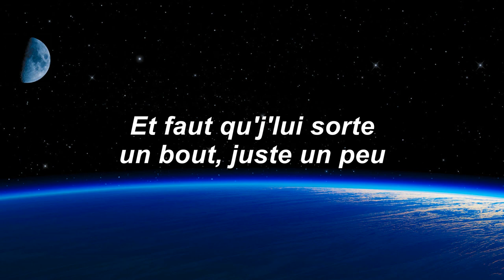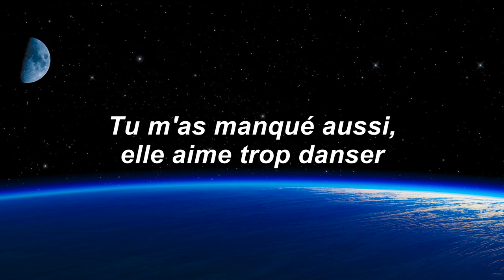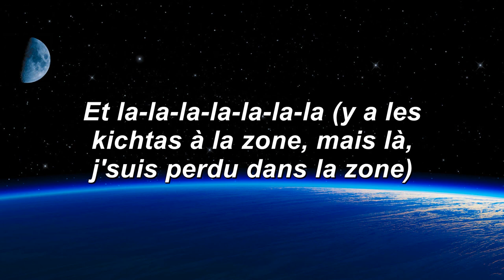Doudou - Koba LaD feat. Naps ( Paroles/Lyrics )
Paroles/Lyrics:
[Intro : Naps & Koba LaD]
Noxious
Okay, okay
Ouh
HRNN to the top, man!
N.A.P.S (La-la-la-la-la-la), Koba LaD
Des fois, c'est la merde mais faut qu'j'assume, j'peux rien y faire
Cartel : volume 2
Han
Okay (La-la-la-la-la-la)

[Couplet 1 : Koba LaD & Naps]
Des fois, c'est trop la merde mais faut qu'j'assume, j'peux rien y faire (J'peux rien y faire)
Matinal, pas pour la school mais pour le four (Mais pour le four)
Toi, tu m'verras pas sur l'R mais tout ça, c'est mes affaires (C'est mes affaires)
Ça bosse, ça bosse, trop d'rayures sur la feuille de compte (Han)
Et faut qu'j'lui sorte un bout (Un bout), juste un peu (Un peu)
Pochton d'bеuh gé-char comme son boule (Son cul)
J'dois descеndre voir Naps, AR en bas (Han)
C'est l'bon vieux mais j'le fous dans la cave (Okay)

[Pré-refrain : Naps & Koba LaD]
C'est bizarre, j'repense à tout, tout, tout
Et même sur Snap', y a la doudou-dou
Par la vitre, elle m'fait : "Coucou", c'est ma gadji, c'est ma chouchou
Même sur Snap', y a la doudou-dou
Par la vitre, elle me fait : "Coucou", c'est ma gadji, c'est mon chouchou

[Refrain : Koba LaD & Naps]
Et j'suis fonce-dé dans l'RS3 (J'ramène kichtas à la son-mai, là j'suis perdu dans la zone)
Et la-la-la-la-la-la-la (J'ramène kichtas à la son-mai, là j'suis perdu dans la zone)
Des fois, faut sortir, faut décompresser
J'récup' la mama dans le Kompressor
La principale me disait qu'j'allais pas m'en sortir
Et juste ma voiture, elle pourra jamais s'l'offrir (Okay)

[Couplet 2 : Naps]
Ouais, ça craint ces temps-ci, j'suis grave défoncé, j'récup' le poto, j'crois qu'ce soir, on va dépenser (Va dépenser)
Tu m'as manqué aussi, elle aime trop danser, j'récup' la petite, j'crois qu'ce soir, on va s'ambiancer
J'ressors d'G.À.V avec mes lacets, là, j'suis au Bât' 7, avec Koba LaD
C'est l'Cartel : volume 2, mets l'volume un peu
Derrière les vitres teintées, ça fume des gros joints d'beuh (Okay, okay)